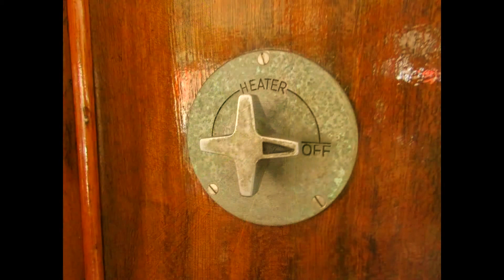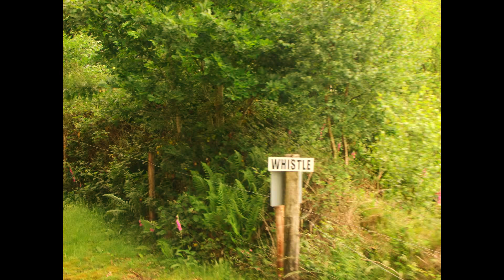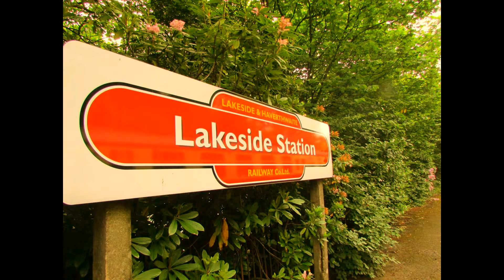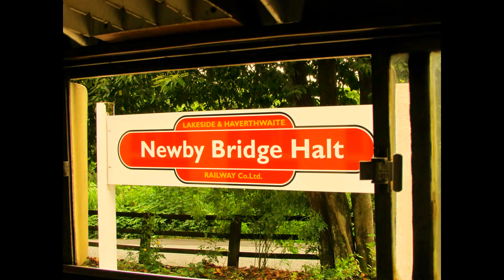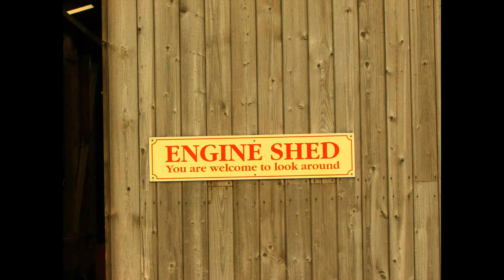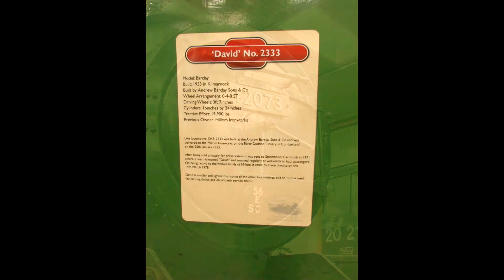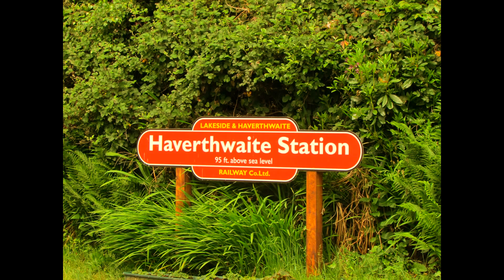Lakeside & Haverthwaite Railway ~ 12th June 2016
On my way home from Ravenglass on Sunday 12th June 2016, I couldn't leave the Lake District without having a ride on its other railway attraction: the Lakeside & Haverthwaite Railway, which is the former Furness Railway branch line where Albert worked with his two coaches, Victoria and Helena - read the story "Avalanche" from Volume 41 of the Railway Series "Thomas and Victoria" for further information.

I rode behind 1911-built Andrew Barclay 0-6-0T No. 1245 along the 3.5 miles of preserved branch line from Haverthwaite (situated between two tunnels) to Lakeside at the southern tip of Lake Windermere, where passengers can make connections with the Windermere Lake Cruise Ships; so, this is very much a railway still carrying out its original purpose - taking tourists to the boats of Lake Windermere.

With such breathtaking scenery aboard the train, especially right alongside the lake, you can't experience the Lake District without taking a trip along this 3.5 mile-long heritage railway.

After returning to Haverthwaite, I looked around the Engine Shed before carrying on my long-drive home down south to Hampshire.